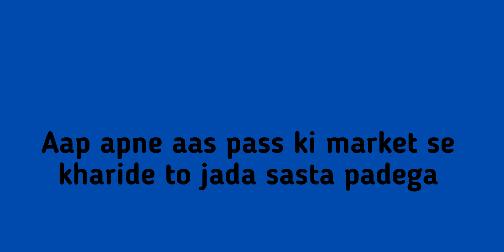10 Best Corporate Diwali gifts for Employees or Clients | Deepawali Gift ideas I Diwali Gifts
Follow @Gitfomantic

PART 2
Ballpoint Pen with Gold Chrome Table Clock
Rs. 749

Brass Bala Ji Charan Paduka with Golden Finish Diwali Showpiece
Rs. 755

Desk Organizer and Photo Frame
Rs. 624

Electric Kettle
Rs. 598

Laxmi and Ganesh Ji 999 Pure Silver Coin
Rs. 1283

oliveware Plastic Container
Rs. 849

Premium Gourmet Popcorn Gift Set
Rs. 759

Pure Copper Drinkware Gift Set
Rs. 1170

Silver Tulsi Plant and Radha Krishna Frame Stand
Rs. 799

Wall Hanging Tealight Candle Holder
Rs. 549